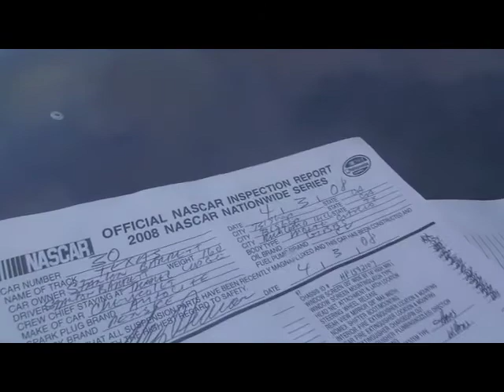NASCAR Nationwide O'Reilly 300 Practice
Stanton Barrett Getting ready for the Nationwide Series O'Reilly 300 at the Texas Motor Speedway in his NOS Energy Drink #30 Car